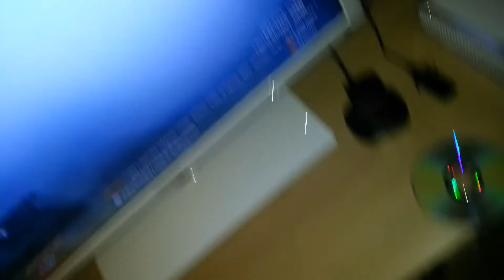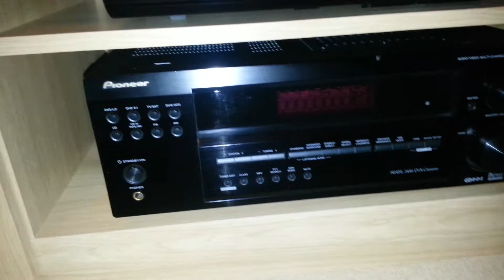Gaming setup 2013 (may)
Just a gaming setup, and Barbra also makes an appearance